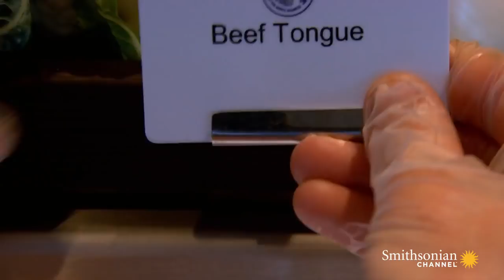The Highlight of This Massive Cruise Ship is a Lavish Viking Feast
The cruise ship Norrona is celebrating an ancient Faroese ceremony with a grand, Viking-themed banquet for 400 passengers. The centerpiece of this banquet is a famous Viking dish: sheep's head.